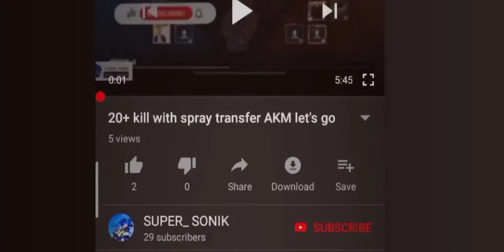New World record| 30+ kills with m416 without any socpe in metro Royal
30+ kills with m416 without any socpe in new metro Royal@pubgmobile